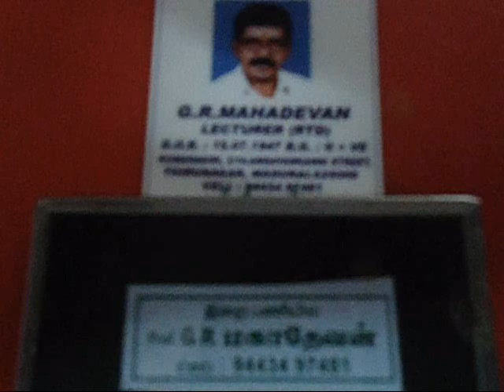Memories of famous singer T.M.Soundararajan